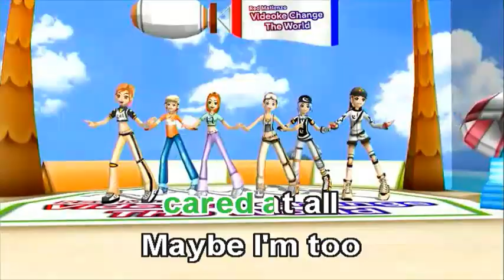Good 4 U - Olivia Rodrigo (Videoke)